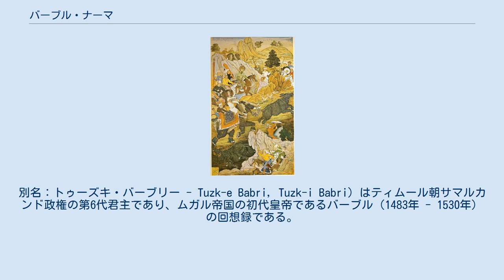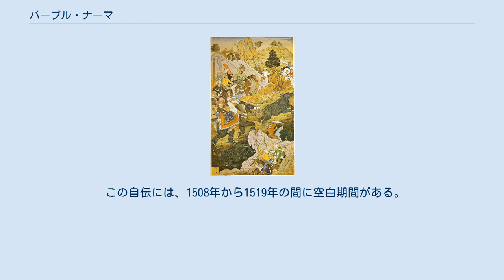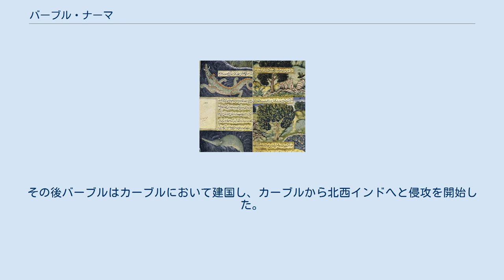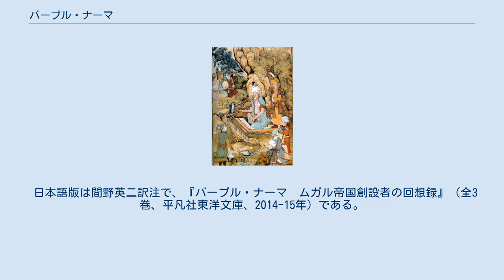バーブル・ナーマ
南アジアの動物相を示したバーブル・ナーマの挿絵 バーブル・ナーマ (ラテン文字:Bāburnāma、チャガタイ語/ペルシア語: بابر نامہ‎、「バーブルの書」を意味する。
別名：トゥーズキ・バーブリー - Tuzk-e Babri, Tuzk-i Babri) はティムール朝サマルカンド政権の第6代君主であり、ムガル帝国の初代皇帝であるバーブル（1483年 - 1530年）の回想録である。
 バーブル・ナーマより、サイ狩りの様子 バーブル・ナーマはもともとアンディジャン・ティムール朝の公用語であったチャガタイ語（テュルキー）で書かれており、テュルク散文学の最高傑作とされている。
バーブル・ナーマはその文の構造、形態、語彙の面において大きくペルシア語化されており、ペルシア語から多くの言い回しや詩をその文章の中に取り入れている。
 アクバルの治世であったヒジュラ暦998年（西暦1589年 - 1590年）に、バーブル・ナーマはムガル帝国の宰相の一人であったアブドゥル・ラヒーム・ハーンにより完全にペルシア語へと翻訳された。
 バーブルはティムール朝で教育を受け、自然、社会、政治、経済への関心を反映した考察や文章を綴っている。
彼の関心事は自身の生活に関するものにとどまらず、彼が交際した人物、自身の生活する地域の歴史や地理、植物相や動物相などについても記している。
 バーブル・ナーマは以下の平易な文節から始まる。
 自身の生い立ちを述べた後、バーブルは中央アジアの地方領主としてサマルカンドの地に関し失地と回復を2回繰り返し、1504年にはカーブルに移り住んだ自身の数奇な生涯について記している。
 この自伝には、1508年から1519年の間に空白期間がある。
その後バーブルはカーブルにおいて建国し、カーブルから北西インドへと侵攻を開始した。
バーブル・ナーマの最終節では1525年から1529年の出来事を記しており、インドにおけるムガル帝国の建国もこの中に記されている。
 バーブルは自身の故郷であるフェルガナについても記している。
 彼は続けて以下のように記している。
 バーブル・ナーマは様々な言語に翻訳されており、中央アジア、西アジア、南アジアを中心として25以上の言語の教科書にバーブル・ナーマの一部が収録されている。
 英語版の訳は、最初にジョン・ライデンとウィリアム・アースキンによる「Memoirs of Zehir-Ed-Din Muhammed Baber: Emperor of Hindustan」、後にイギリスのアジア文学研究家のAnnette Susannah Beveridge (née Akroyd, 1842–1929)が翻訳を行った。
 日本語版は間野英二訳注で、『バーブル・ナーマ　ムガル帝国創設者の回想録』（全3巻、平凡社東洋文庫、2014-15年）である。